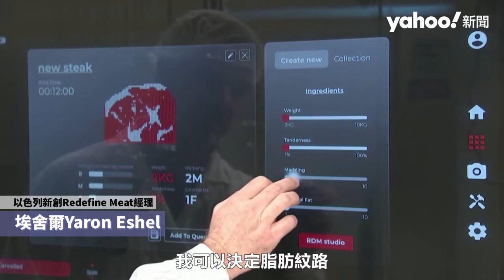3D列印植物肉牛排 可決定肉品花紋 脂肪量 還有菲力、沙朗品項｜Yahoo Hong Kong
植物肉品蔚為風潮，以色列新創公司Redefine Meat推出3D列印的植物肉牛排，近期將搶灘歐洲市場。植物牛排的原料包括大豆和豌豆蛋白、鷹嘴豆、甜菜頭、營養酵母和椰子脂肪。大型列印機上，還可以選擇不同的成品模式，自己選擇內部及外部脂肪的多寡甚至紋路。
Redefine Meat目前還推出了牛菲力和牛莎朗，在無需使用動物肉的情況，創造與動物組織幾乎完全相同的成品。近年雖然植物肉越來越受歡迎，但通貨膨脹和經濟衰退，讓不少人重新購買較便宜的動物肉，美國植物肉製造商Beyond Meat已下調銷售預期。Redefine Meat則相對樂觀，表示2022年每日產量達15噸，其產品在以色列、英國、荷蘭及德國的近千家餐廳銷售，進貨價每公斤約40美元（約港幣313元），希望2023年在更多歐洲國家推出。

👉🏻 觀看更多：
大韓航空班機降落菲律賓衝出跑道 嘗試三次 不斷盤旋軌跡曝光 機體受損 173人無恙